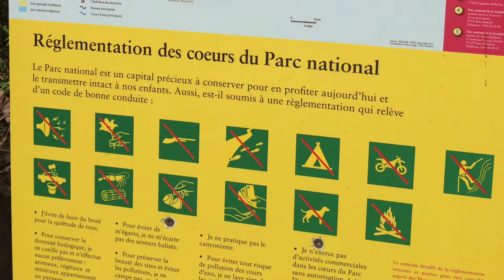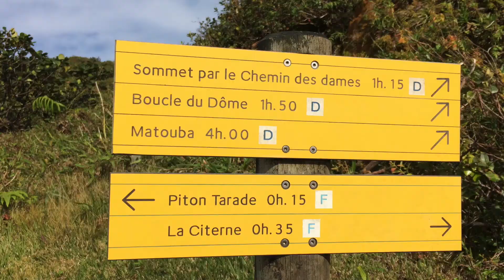"The good and bad" (le bon et le mauvais)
Avoir du discernement...faire le bien et affronter le mal...
Conserver la force de résister .ou lâcher prise...